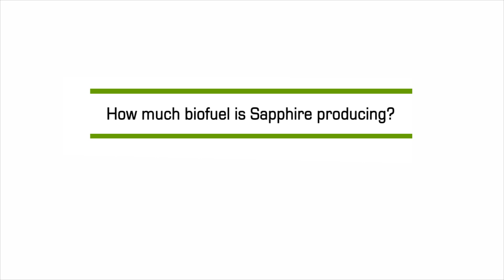Sapphire Energy: Building Better Fuels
ABFA's ongoing video series tells the stories of this clean fuel transition through the companies producing renewable gallons and breaking ground on new facilities -- our members. Our newest video features Sapphire Energy, the first company to produce renewable crude oil on a continuous basis from algae biomass.